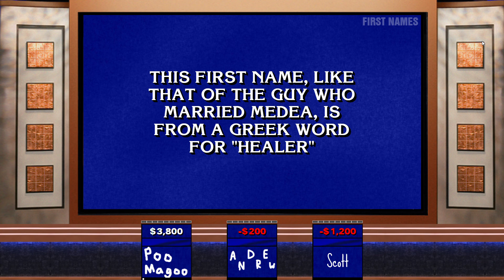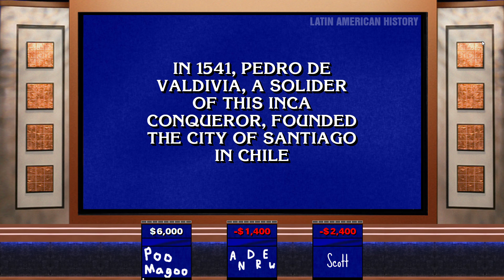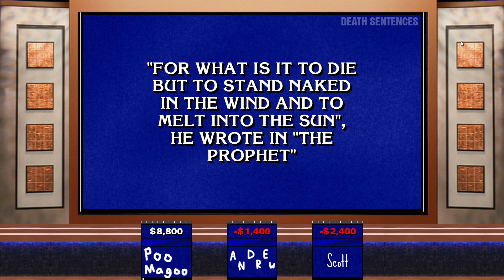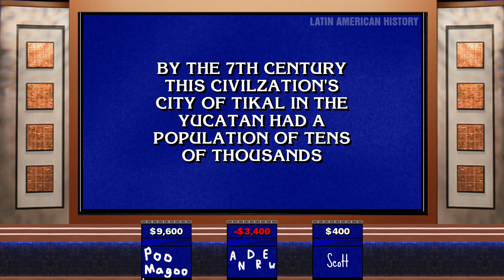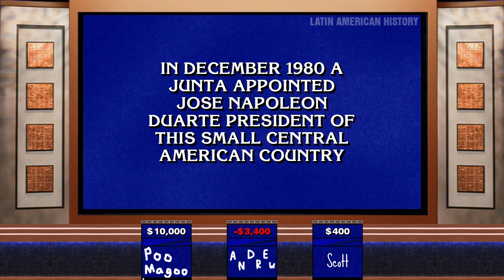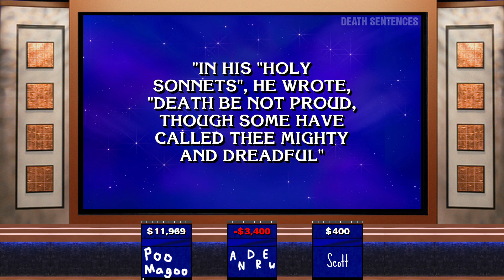Jeopardy! Season 1, Episode 11: Turd Ferguson vs Andrew Hocking vs Scott Egbert (Part 2)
Welcome to part two of episode eleven of Jeopardy, where we are going to play Double Jeopardy. What will happen?